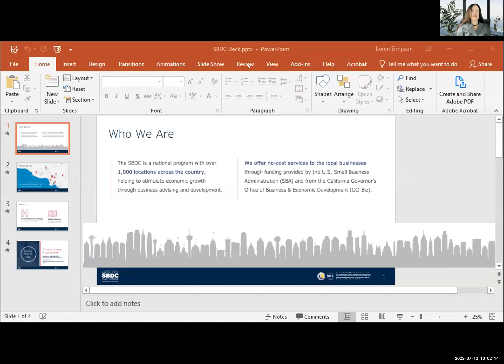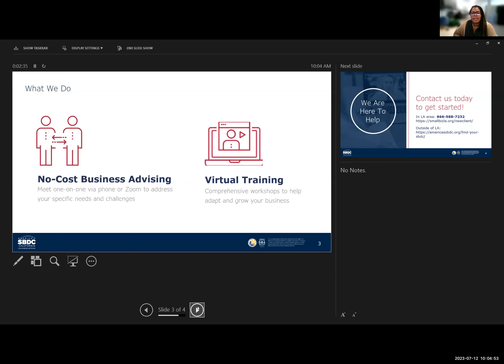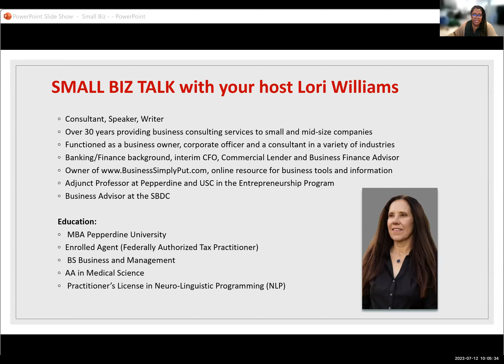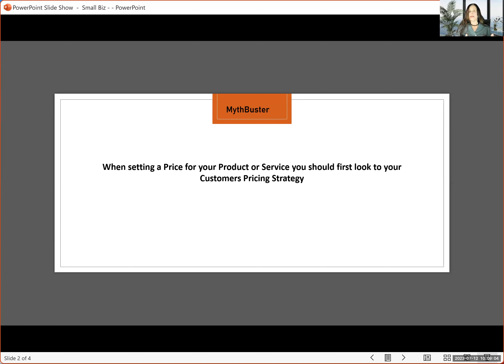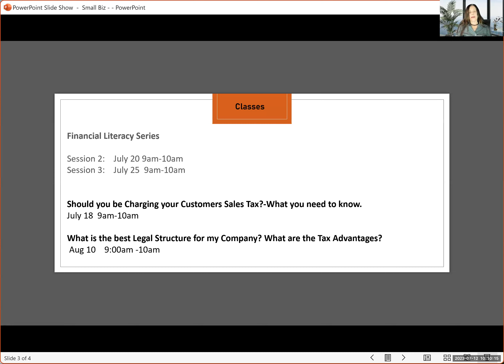SmallBiz Talk: How to Audit your Marketing Strategy w/ Ariel Pe and Host Lori Williams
Whether it’s working within the community, starting his own ventures, or consulting for new or established businesses, Ariel Pe optimizes the strength of the team to find solutions, create valuable opportunities, and think outside of the box.

This week’s show we will discuss how to audit your marketing strategy. Many entrepreneurs invest in marketing activities without knowing if they are getting the proper return on investment.  Ariel will share methods to monitor your strategy so you can make course corrections along the way.